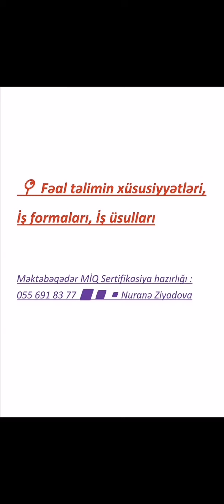Fəal təlimin xüsusiyyətləri İş formaları İş üsulları Məktəbəqədər hazırlıq Nuranə Ziyadova